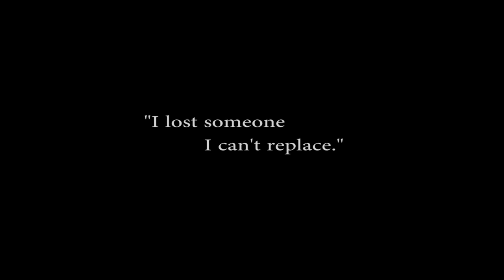"Armor"- Megan-Alexa Sikubwabo (Music Video)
In memory of Assinapol Rwigara 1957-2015. My song "Armor" is dedicated to my cousins: Rwigass, Aristote, Arioste, Aristide, Anne, Diane and my beloved aunt Adeline Rwigara.